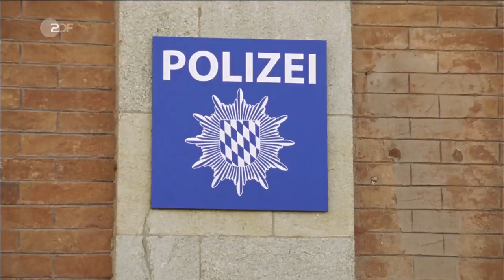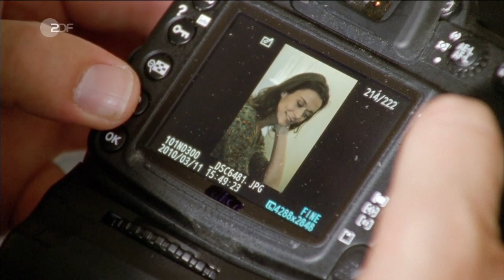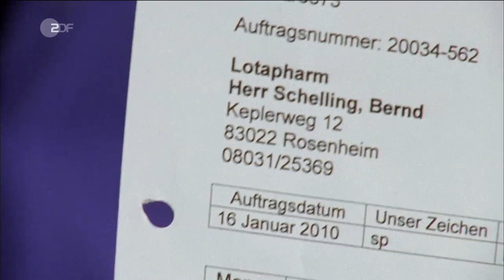Die Rosenheim-Cops Staffel 10 Folge 14 Mord auf Raten